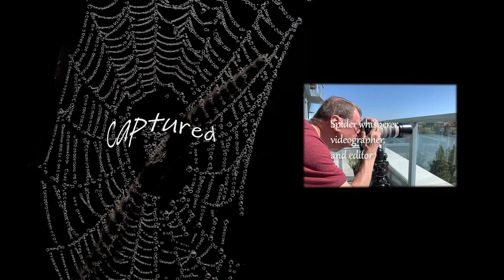A spider gets a treat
Another video made while I stay-at-home. This one on our balcony.